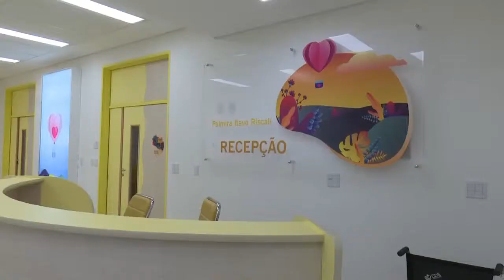Centro de transplante deve diminuir fila de espera para transplantes - Jornal da Vida - 09/04/2019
Centro de transplante de medula óssea pediátrico no Hospital de Amor em Barretos deve contribuir para diminuição das filas de espera para transplantes. O novo departamento, terá capacidade para atender 70 crianças ao ano.